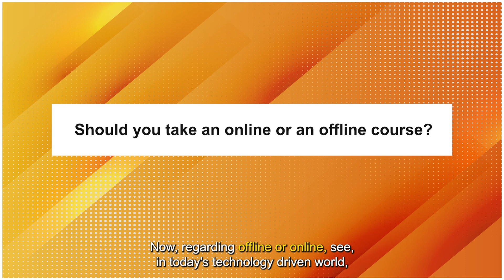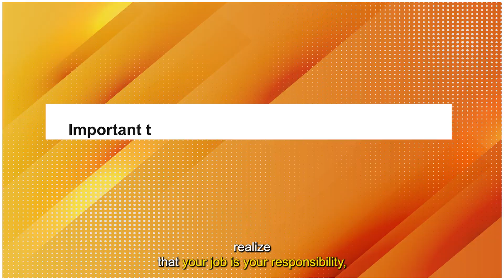Is Masters Degree In Clinical Research Needed? | Role of Masters Degree in Pharma Industry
Explore the role of an M.Sc. in Clinical Research & Pharmacovigilance within the pharmaceutical industry. In this video, Dr. Neema Bisht delves into the necessity of obtaining an M.Sc. in Clinical Research, discussing course duration, online vs. offline options, and the importance of your degree's source. Gain insights on what to prioritize during your M.Sc. journey. Unveil the value of a master's degree in your pharmaceutical career. Join us for this informative exploration!

Timestamps
00:00 - Introduction
01:46 - Is M.Sc. In Clinical Research Required?
04:10 - How long should the course ideally be?
05:44 - Should you take an online or an offline course?
07:01 - Where should you take your Masters degree from?
07:58 - Important things to focus on during your degree
09:30 - Conclusion